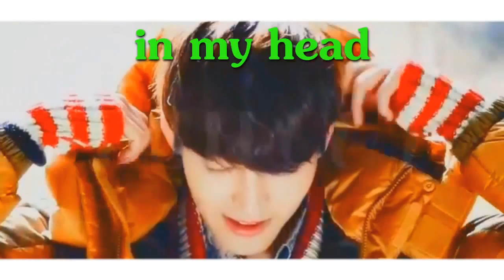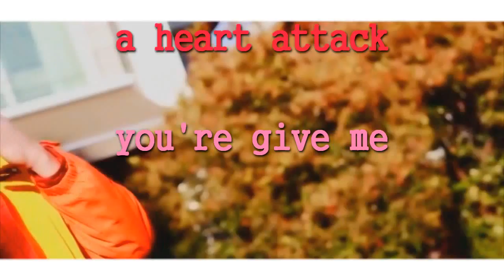Kim Woo Bin - Heart Attack [HAPPY BIRTHDAY!] 160715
OMGOSH ITS FINALLY FINISHED T____T I was having so much trouble with my editor. Not to mention ive been gone from my computer these past few days so I couldn't fix it until today. Waaah! I'm soo sorry this is late WooBin!! I hope you had a great birthday!!